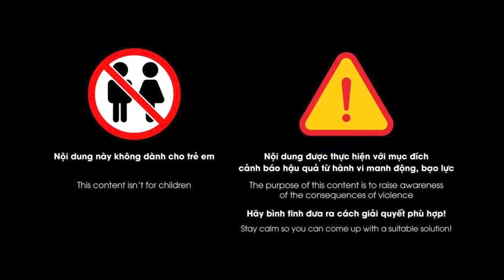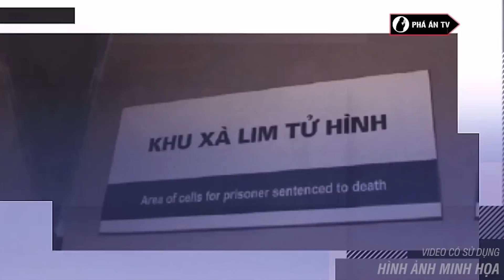‘Mỹ nữ’ xứ dừa chân dài, mặt lạnh suýt bị tử hình khiến nhiều người xót xa | Phá án TV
Phá án TV | Hoa khôi vũ trường Lê Thị Thu Thảo (SN 1982) từng có những năm tháng vươn lên tột đỉnh của giàu sang và danh vọng, nhưng số phận của "mỹ nhân" xứ dừa sớm lụi tàn bởi tham vọng bá chủ, mà Thảo chính là bà trùm trong đường dây buôn bán cái chết trắng xuyên lục địa. Ngày Thảo ra trước vành móng ngựa, mặt cô đanh lại như sắt. Sự vô cảm của Thảo trước phút giây đền tội khiến người thân ngồi phía sau như đứt từng khúc ruột. Bi kịch cuộc đời Nữ tử tù xinh như hoa hậu, chân dài, mặt lạnh như tiền bất ngờ thoát chết trước giờ thi hành án này như thế nào, mời quý vị và các bạn cùng theo dõi ngay sau đây…